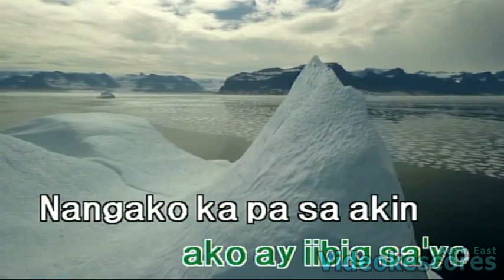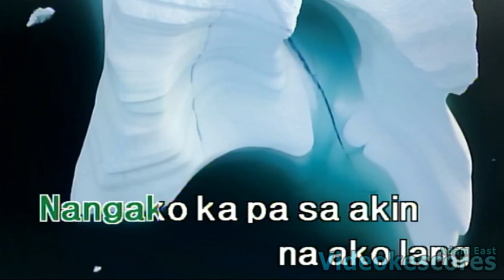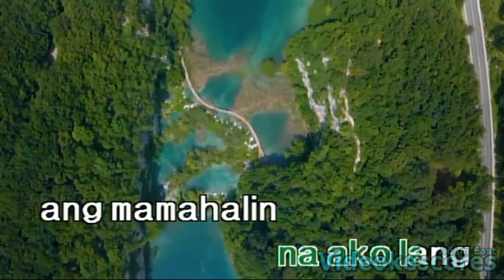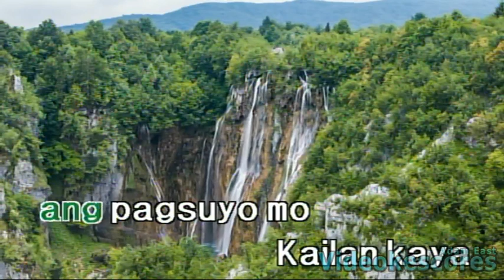Leslie Montes - Kailan Kaya (Karaoke/Lyrics/Instrumental)